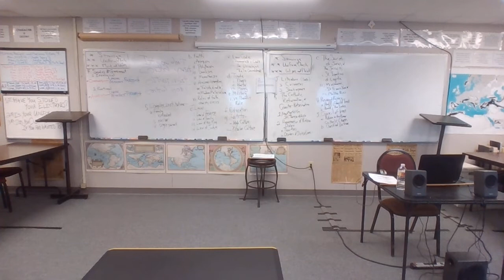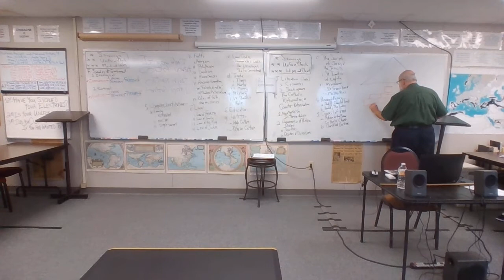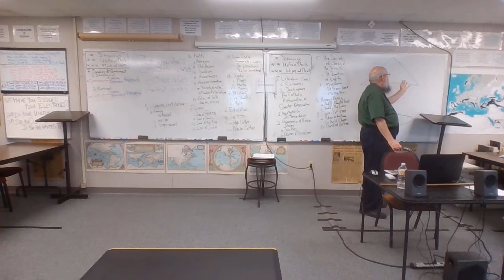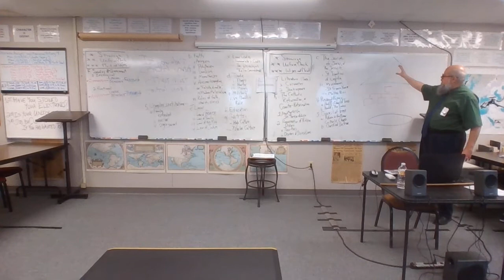21-22 EURO 10 10-27-29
Literature
     Cervantes
     Shakespeare
The Catholic Reformation/Counter-Reformation
     New Mysticism:  Teresa of Avila
     Theatines
     Order of Divine Love
     Society of Jesus/The Jesuits
          St. Ignatius of Loyola
          Spiritual Exercises
          Missionaries
               St. Francis Xavier
               Matteo Ricci in China
               "Silence"